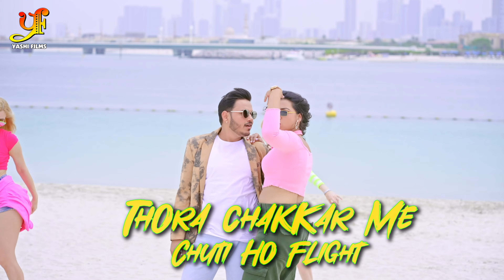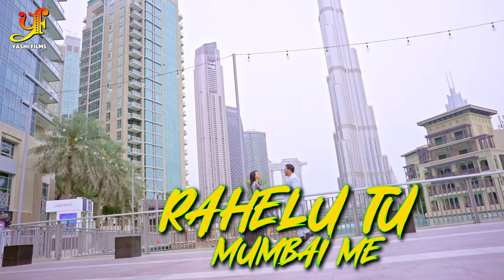एक रात बिताइब रानी दुबई में (Official Lyrical Video) | Ankush Raja, Khushboo |Bhojpuri Gana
►Album : Ek Rat Bitaib Rani Dubai Me
►Song : Ek Rat Bitaib Rani Dubai Me
►Singer : Ankush Raja, Khushboo Tiwari KT
►Ft :- Raksha Gupta
►Lyrics : Bose Rampuri
►Choreographer : Prasun Yadav
►DOP : Ashish Yadav, Manjesh Chauhan
►Ep : Hasamu Sheikh sonu
►Editor : Vishwanath Kumar

►Audio on : Yashi Films Lyrical

Copyright: YASHI FILMS Pvt Ltd.